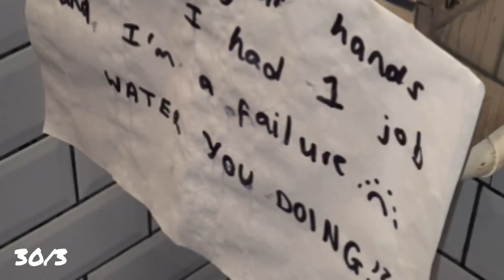March!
Hey guys!
Another monthly recap...
Raquel :)